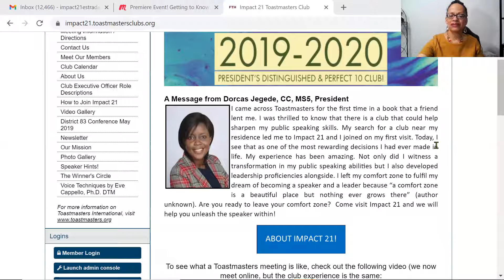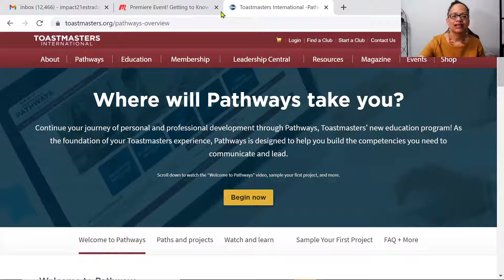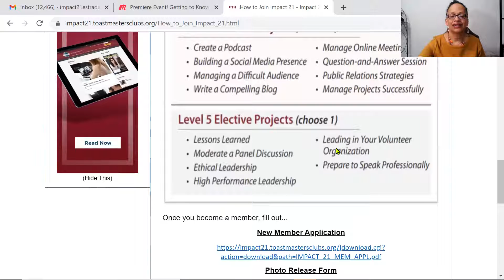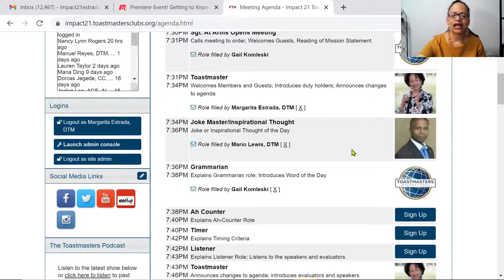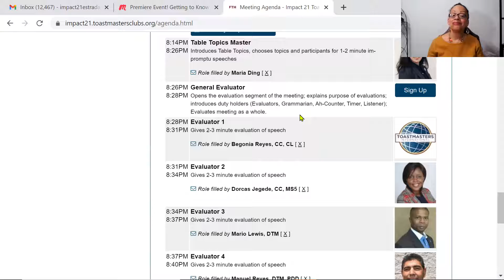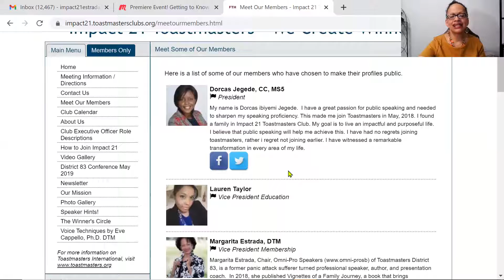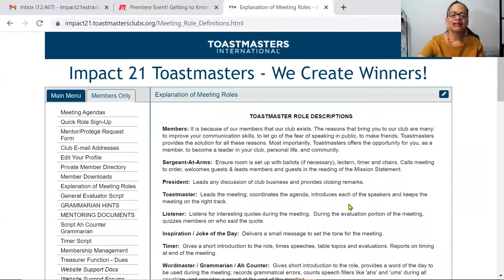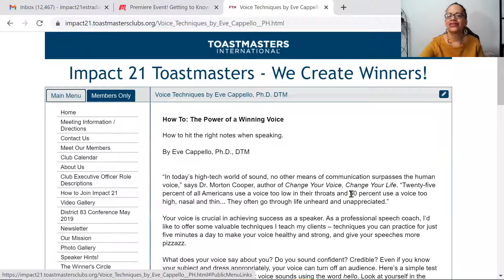TOUR OF IMPACT21.TOASTMASTERSCLUBS.ORG WEBSITE!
Margarita Estrada, Vice-President Membership for 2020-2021 for Impact 21 Toastmasters, delivers a tutorial of the club website so that members and guests can learn:  How to become members; How to sign up for roles and speeches; How to create a member profile, and other relevant information.